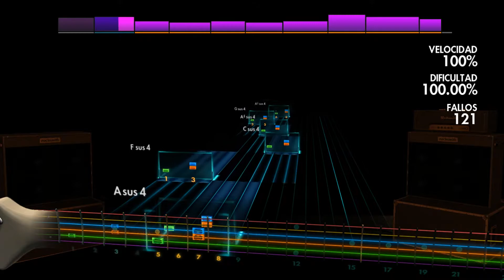Shawn Lane With Jonas Hellborg And Kofi Baker - Serpents And Pigs Rocksmith 2014